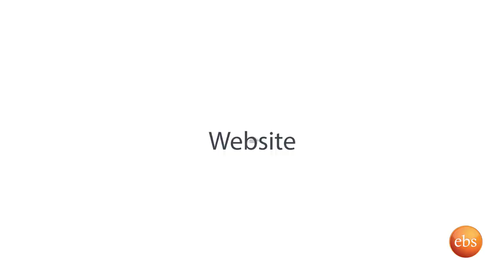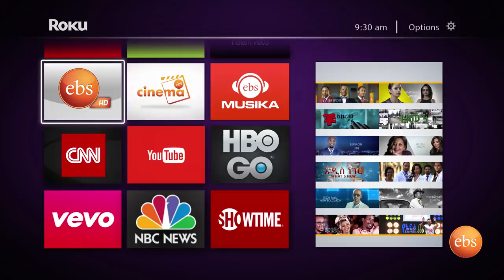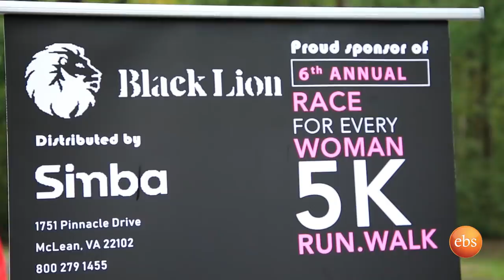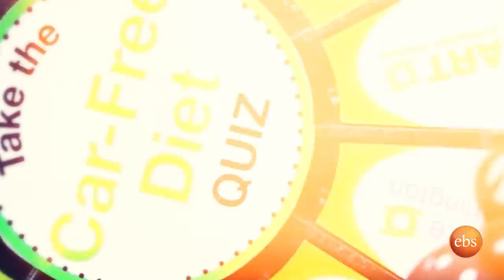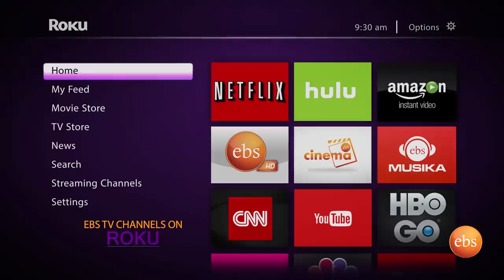Helen Show Breast Cancer Awareness